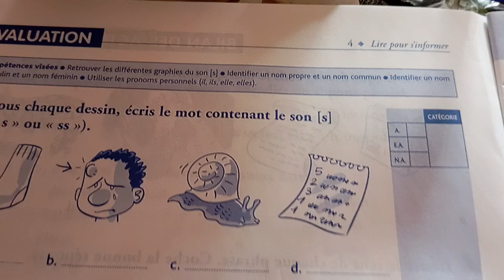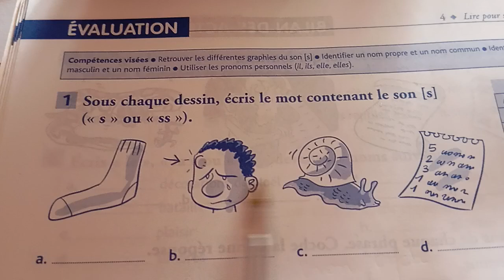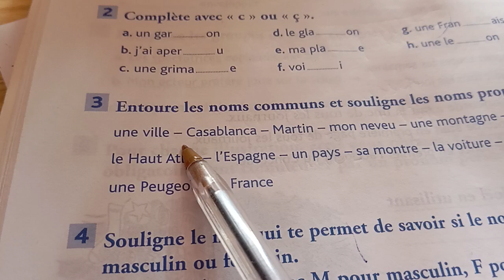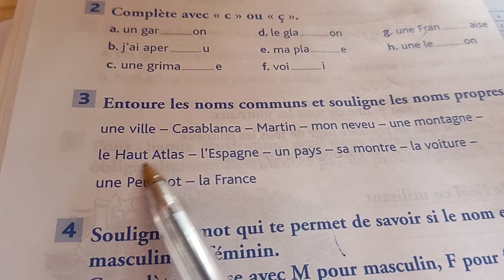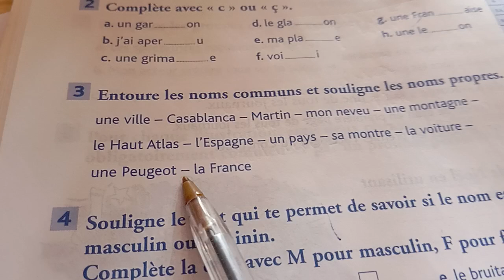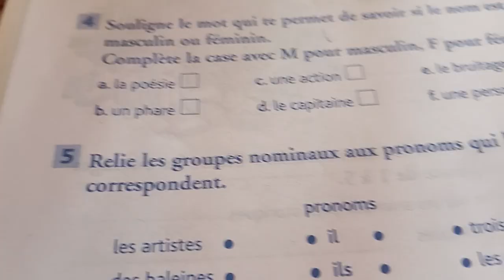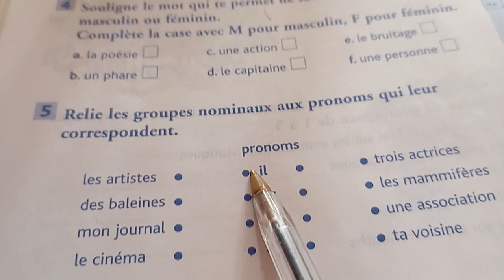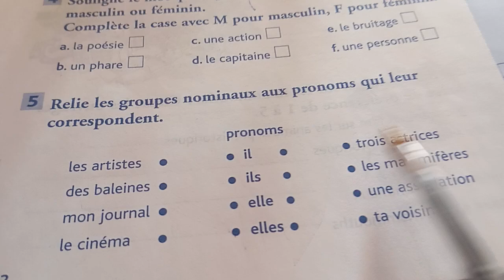évaluation son [s]noms communsnoms propres pronoms personnels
Évaluation